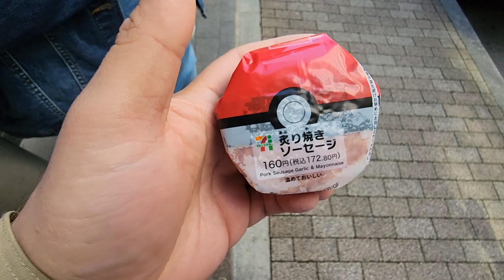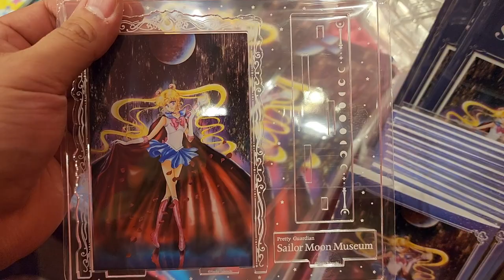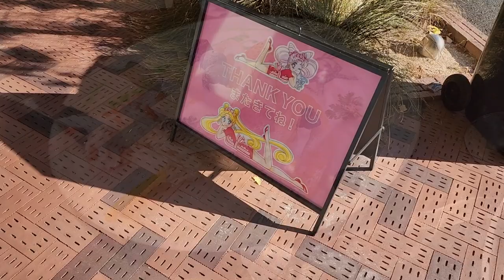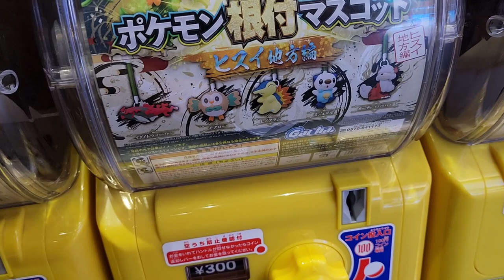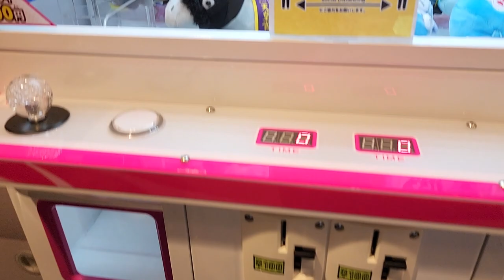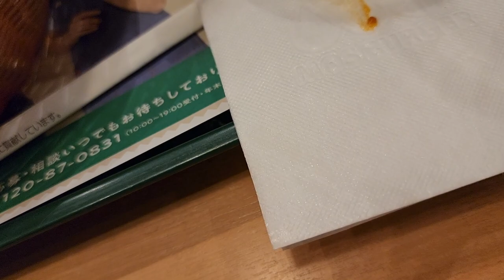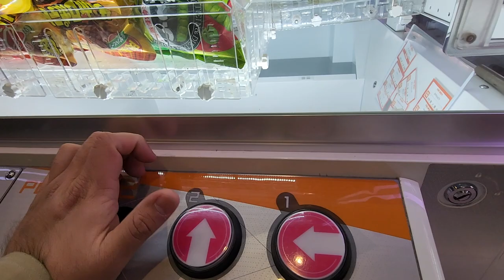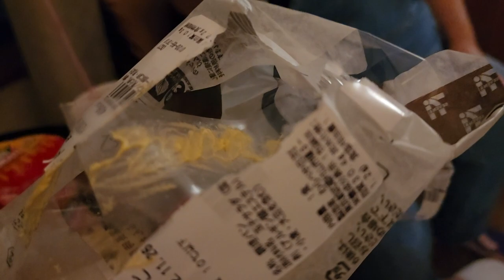Sailor Moon Musuem and Playing Crane Games - Japan Vlog Day 5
In this Japan Vlog we visit the Sailor Moon Museum and eat at the cafe, play some gashapon,  visit the Pokemon Center and play some crane games!

The Sailor Moon Museum was only open for a limited time during 2022 at the Roppongi Museum in Tokyo Japan but hopefully this video gives you an idea on how cool it was. They also had a really cool gift shop where they had things you could only get during the 30th anniversary.